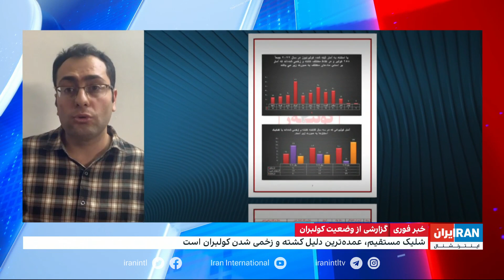افزایش آمار کولبران کشته و مصدوم شده در سه ماهه خیزش انقلابی علیه جمهوری اسلامی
زانا سعیدزاده، روزنامه‌نگار و عضو هیات مدیره کولبرنیوز: بعد از خیزش انقلابی مردم ایران علیه جمهوری اسلامی، فشارهای زیادی بر مردم ساکن در مناطق مرزی ایران ایجاد شده و آمار کولبران کشته شده و زخمی نیز بیشتر شده است